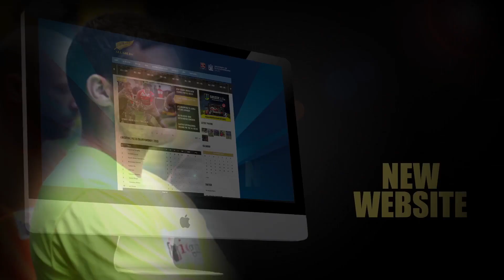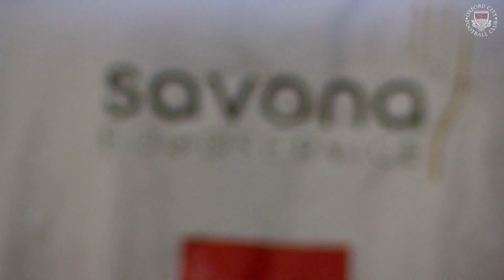DAN SMITH WORKREEL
They say a videographer should multitask. I've done hospitality events, football content from pitchside & gantry to social media clips & BIG LED Screens. PM Interviews & commercial marketing.

I am a Media Production Professional with 10 years’ experience working in the media industry. Passionate about videography, persistent, enthusiastic, well-organised and dependable, I successfully manage multiple priorities with a positive attitude. I have experience in multi-platform content creation, monitoring and reporting. Now looking for opportunities to gain further experience and widen my skills.